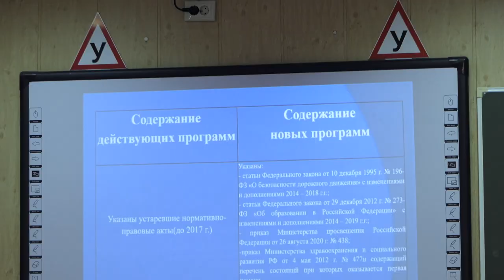Будущих водителей научат по-новому | Новости с колёс №1756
Действующие программы подготовки водителей были утверждены ещё в 2013 году. Правительство считает, что они давно нуждаются в актуализации и, похоже, в скором времени их наконец обновят. По крайней мере, экспертный центр «Движение без опасности», выигравший конкурс Минпросвещения, подготовил и даже презентовал свой проект автошколам. Владимир Бахарев: «Нововведений очень много, начиная от модульной системы, от изменения требований к мастерам производственного обучения и преподавателей, введены новые требования к материально-техническому оснащению и так далее. То есть это не итерация программы, это вновь созданная программа на базе стандартов образования. Да, и именно это станет ключевой особенностью». Самое главное то, что количество часов обучения может вырасти со 190 до 204, причём часть программы курсанты будут осваивать самостоятельно. Практике отведут 46 часов: из них 14 — на площадку и 32 — на город. Появятся новые упражнения, благодаря которым будущие водители научатся чувствовать габариты и ориентироваться по зеркалам. Вадим Мельников: «Я очень надеюсь, что со стороны Министерства просвещения в следующем периоде будет проведена работа по созданию неких мультимедийных комплексов, способствующих реализации этих обновлённых программ, и, соответственно, по интеграции и пилотированию их, возможно, в ряде субъектов, в ряде автошкол». Однако говорить о том, когда новые программы подготовки вступят в силу, рано. Ведь проекту предстоит пройти множество проверок и согласований. Вадим Мельников: «Перед тем, как любые программы будут утверждены, должна пройти большая работа, связанная с согласованием документов со всеми профильными министерствами и ведомствами — это МВД, Минэкономразвития, Минюст. Пройти, естественно, общественные обсуждения на порталах Regulation. Ну и в целом со стороны непосредственно министерства, которое курирует этот вопрос, тоже должно внутреннее пройти понимание того, когда и в каком виде они готовы будут это интегрировать в новый приказ». Не стоит забывать и о том, что программа центра «Движение без опасности» конкурирует с другой, разработанной самим Министерством просвещения. Как будет решаться этот вопрос — какой проект в итоге одобрят — непонятно.